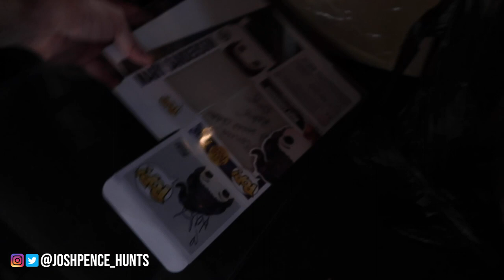TOY HUNTING AT CINCINNATI COMIC EXPO! NEW/OLD MARVEL LEGENDS, EXCLUSIVE STAR WARS BLACK SERIES!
Had a good time toy hunting at the CINCINNATI COMIC EXPO! picked up some Star Wars and dragon ball z figures!

SHOP AT TOYCO FOR ALL YOUR TOY NEEDS!
You can send mail to me at:
Josh Pence